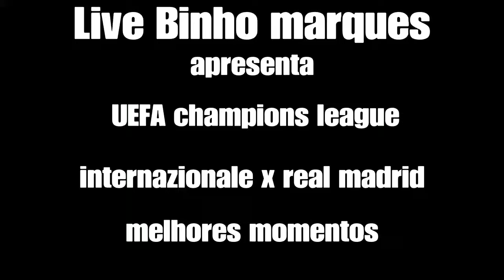Inter de Milão x real madrid UEFA champions league melhores momentos 25/11/2020